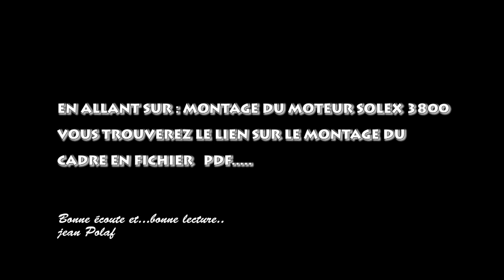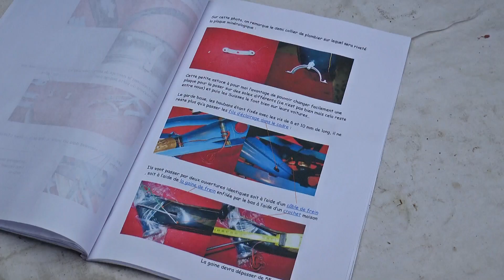SOLEX ,montage du cadre du solex 3800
MONTAGE DU CADRE DU SOLEX 3800